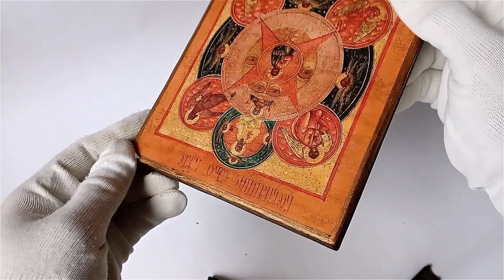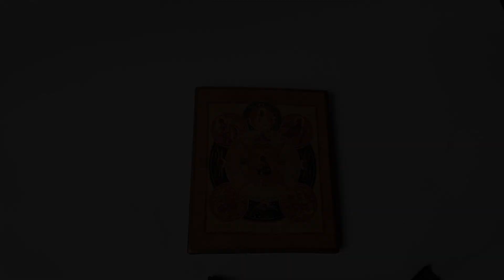Icon All Seeing Eye, Eye of Providence